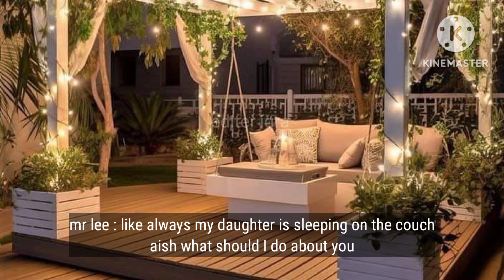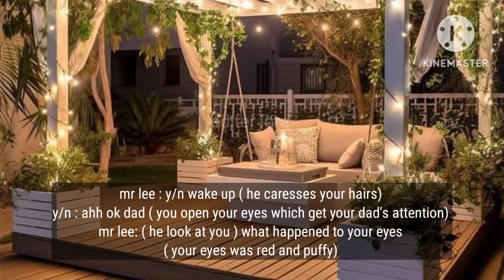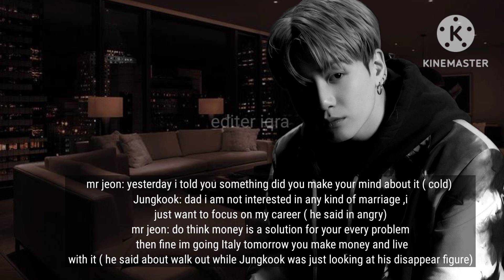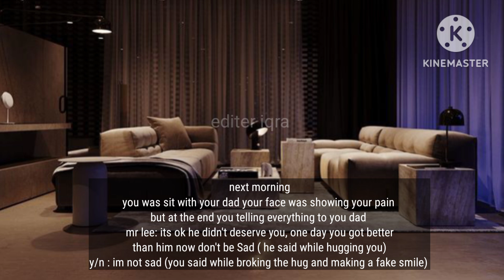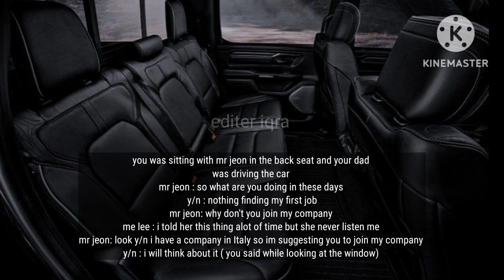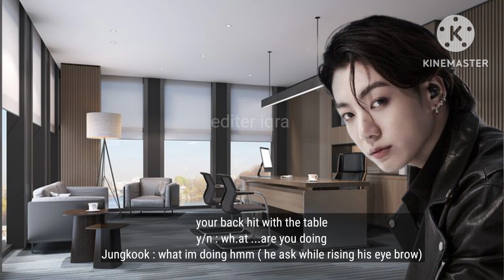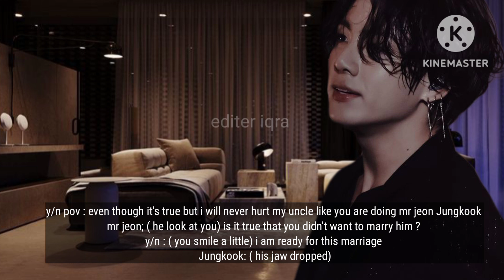when your dad's friend convert his all property on your name for forcing his son to marry you